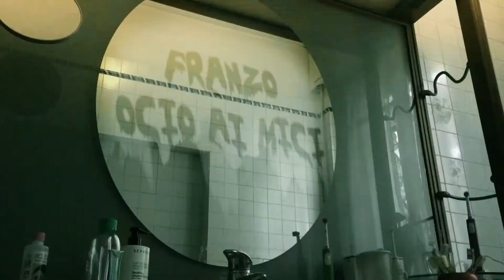Stay away from cats